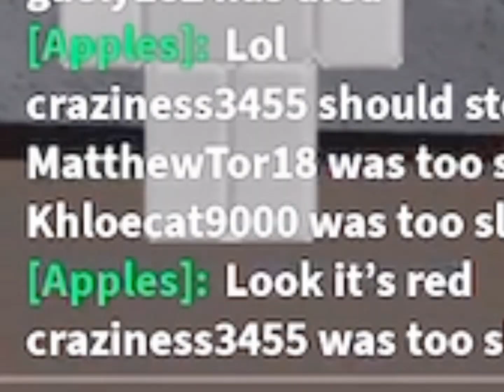🍎COLLAB WITH @Yellowwapple!🍏 - ⚡️Sanic Chase⚡️ | Roblox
🍎🍏In this video, I am collaborating with the best animator himself! @Yellowwapple !🍎🍏
Thumbnail Was Also Made By: @Yellowwapple